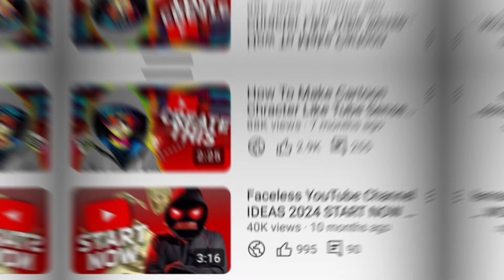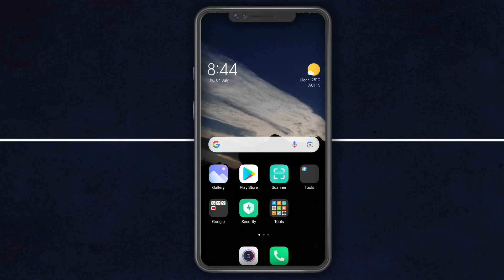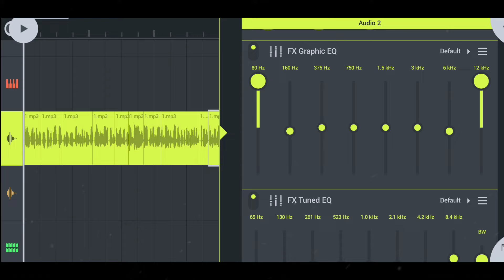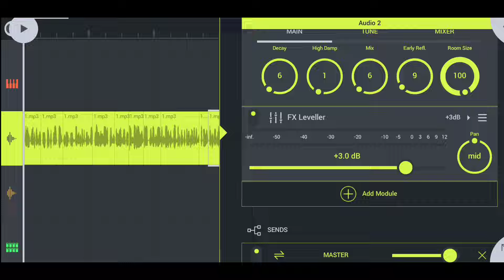Record And Edit Hd Quality Of Voice Over For YouTube Videos | Audio Editing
about the video :- In this video, I go through my step by step guide How To Record A Professional Voice Over For YouTube Videos USING PHONE . It doesn't matter if you haven't got a professional mic and editing software, you can still use your phone and get great audio! by following this video. So watch video till end to get a professional and hd quality voice over for your YouTube videos USING PHONE 📱 THANKS.

√√√ watch some previous videos:-

How To Make Animation Character Like Tube Sensei

          ❤Love you All From The Ai Mind❤